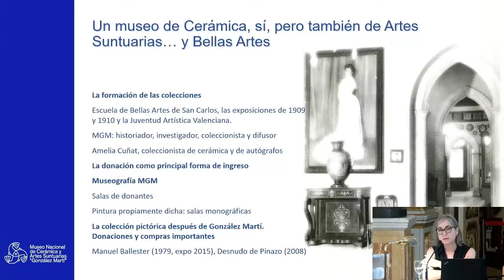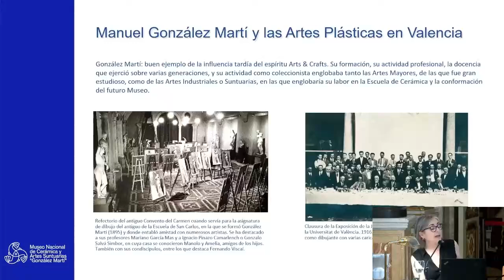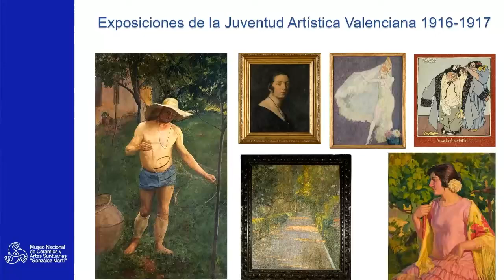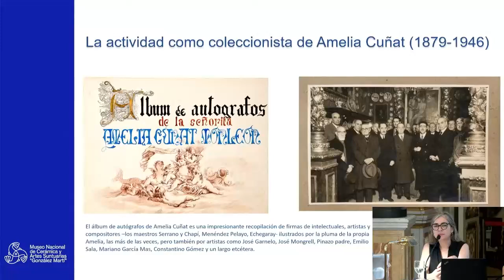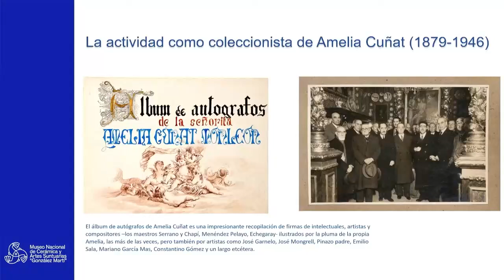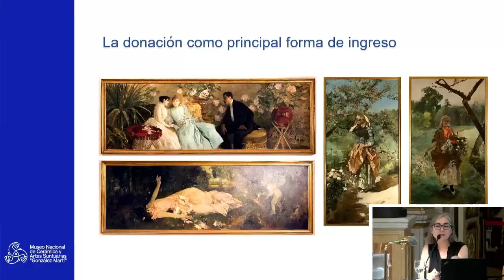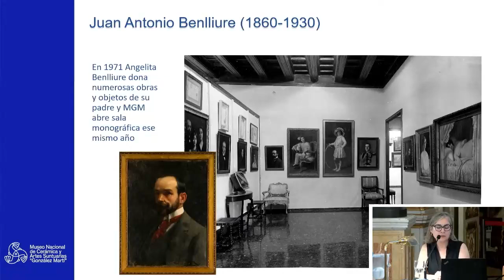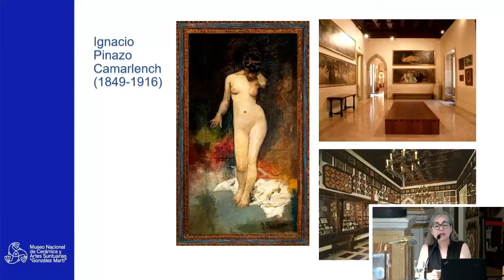02.-Las salas de pintura del Museo de Manuel González Martí.- Isabel Justo Fernández.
La relación de Manuel González Martí con las artes plásticas proviene de su labor como erudito y estudioso, pero también de su formación en la Escuela de Bellas Artes de San Carlos. Esto propiciaría además la amistad con nombres fundamentales en la historia del arte de la primera mitad del siglo xx en Valencia, como Ignacio Pinazo Camarlench, Juan Antonio Benlliure, Luis García Oliver y García Falgás, Vicente Ibáñez de Lara y Pascual Capuz Mamano. Esta comunicación repasa algunas de las obras maestras de estos pintores y revisa el papel de las artistas y mecenas que destacan en una nómina eminentemente masculina